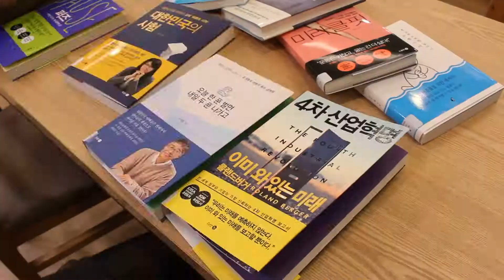[퍼즈] 북티저 - "🙅멈춰라, 그만둬라, 벗어나라!"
『퍼즈』 - 레이첼 오마라
✔오늘도 탈탈 털린 당신의 일상에 새로운 에너지를 수혈하는 책!